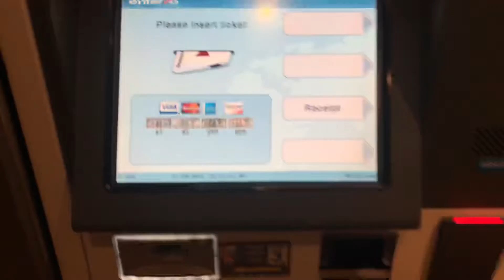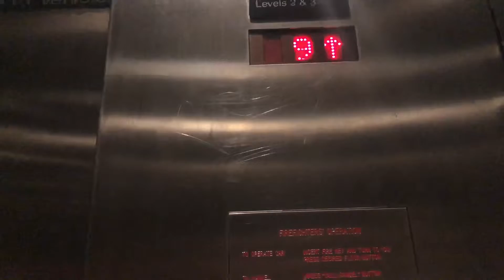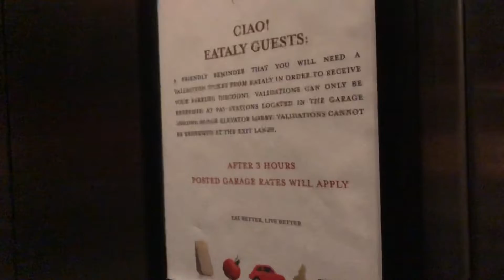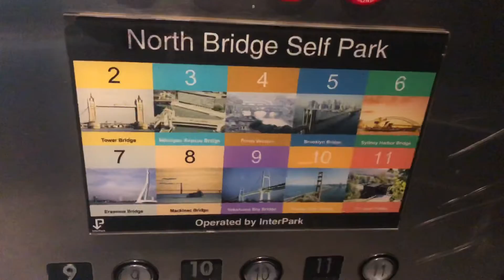AWFUL Montgomery Traction East Elevators - The Shops at North Bridge Parking Garage in Chicago, IL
This is the other bank, located on the east side of the garage near Wabash Avenue. For some reason, this bank doesn’t serve floor 2 while the other one does.

My Thoughts: Again, the cab and the operations are okay. The directional lanterns work in both cars. One car doesn't have a working directional chime and the other one has that annoying "sick" chime, like the elevator I filmed at the Mall at Wellington Green in Wellington, FL. Overall, these are not really in the best condition for both this bank and the south bank.

Got a request for an elevator/train ride in the Chicagoland area?

Some things to know when requesting:
Only one request biweekly